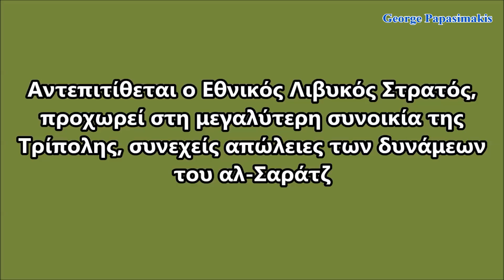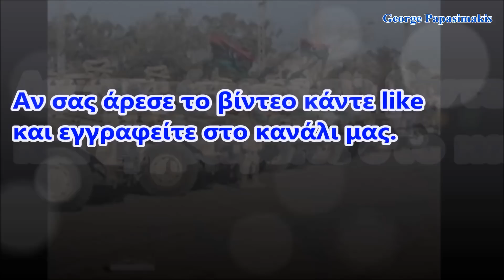Αντεπιτίθεται ο Εθνικός Λιβυκός Στρατός, προχωρεί στην Τρίπολη - απώλειες των δυνάμεων του αλ-Σαράτζ